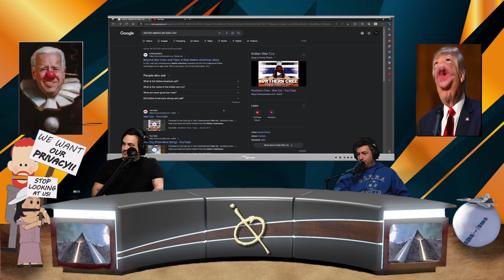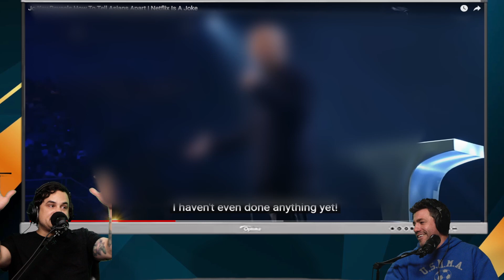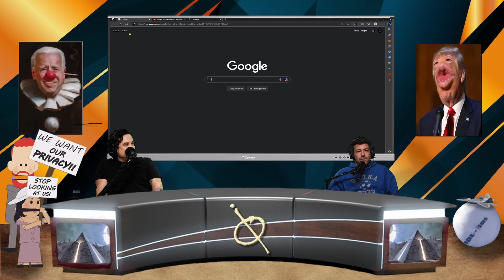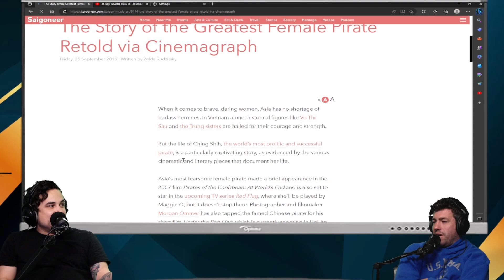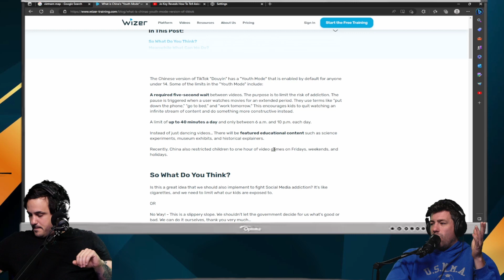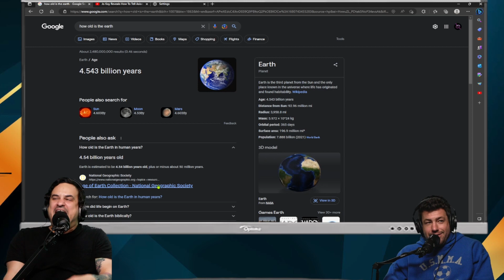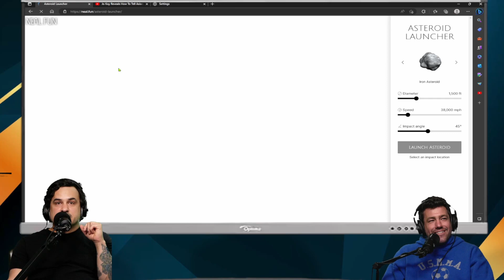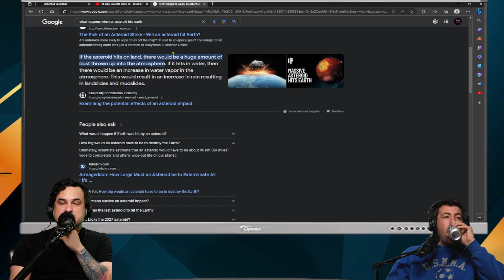AA MEETING - ASIANS AND ALIENS